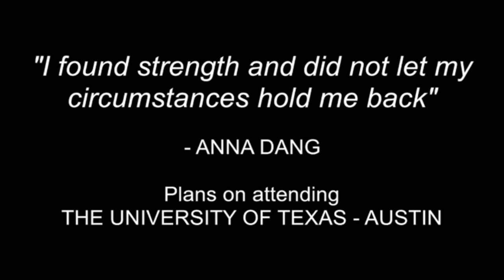Anna Dang: 2013 CDF-Texas Beat The Odds® Scholarship Recipient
"I found strength and didn't let my circumstances hold me back," says Anna Dang. Her father abandoned the family when she was 12. Soon after, her mother suffered a stroke. Anna took on the responsibility of raising her younger brother, and managed to graduate 11th in her high school class of 674. The CDF Beat the Odds program honors outstanding high schools seniors who have overcome tremendous adversity, demonstrated academic excellence and given back to their communities.Since 1990 more than 700 young people have received the CDF's Beat The Odds Scholarship and Leadership Award. Learn more about CDF Beat the Odds program in Texas